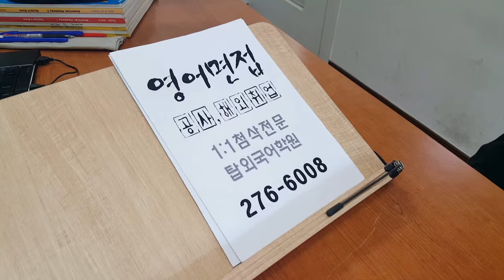전주영어회화 해외취업 영어인터뷰 워홀 교환학생 1:1첨삭 190927